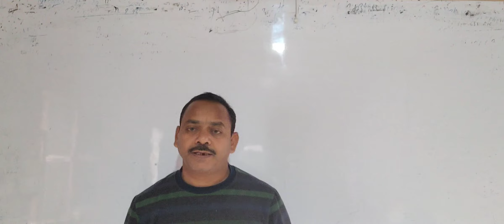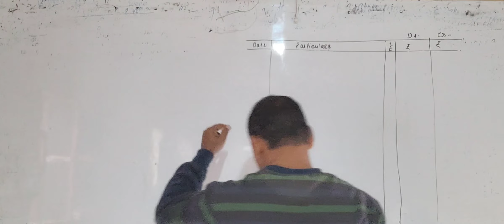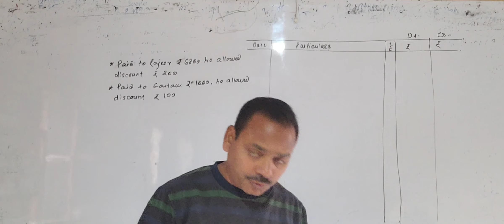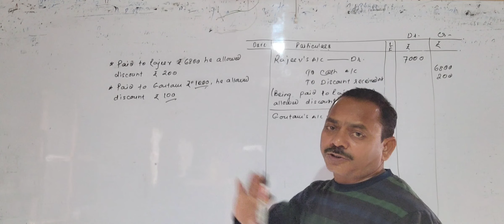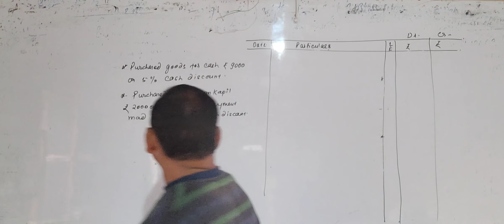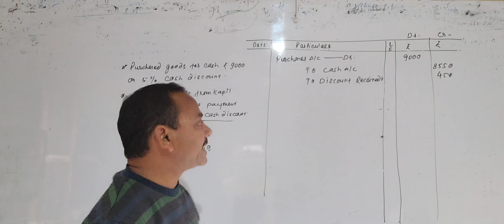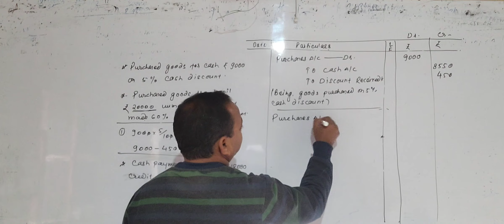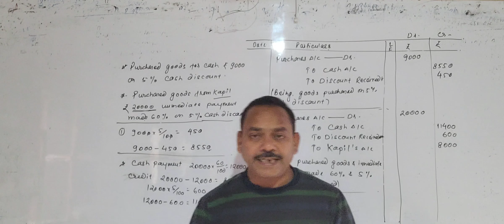Books of Original Entry ll JOURNAL ll Discount Received ll Class-11 ll Part-7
cash discount # discount received paid to someone and discount received purchased goods for cash and discount received purchased goods partly payment made at the same time and discount received nakad kharida aur chhut /batta/katouti prapt kiya chhut# batta katouti nakad kharida aanshik bhugtan turant kiya aur chhut prapt kiyalekhankan pravishti#recording of Journal journalisirojnamchang first book of enries#debit credit#journal ke lekhe#recording of business transactions vyavasayik len den ke lekhe#rojnamcha ki prathmik pustak#journal entry karne ki vidhi#way to pass journal entries#debit aur credit karne ke niyam#debit aur credit karne ki vidhi#debit-credit karne ke niyam#kise debit kiya jaye aur kise credit which account is debited and which account is credited which account should be debited and which account should be credited method of debit and credit law of debit and credit#way of debit and credit lekhankan accounting # kyun debit hota hai koi khata aur kyun credit hota hai koi khata#debit aur credit karne ka tarika#modern approach adhunik tarika#American method